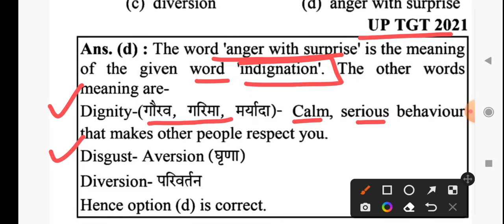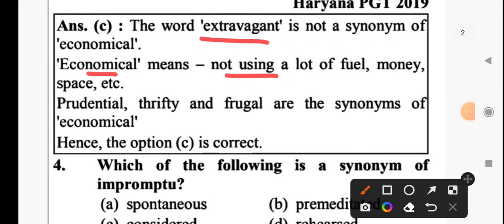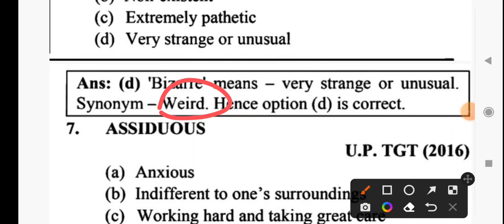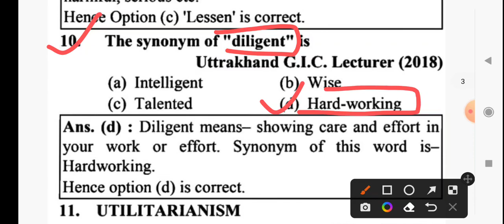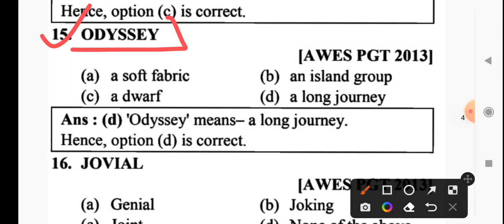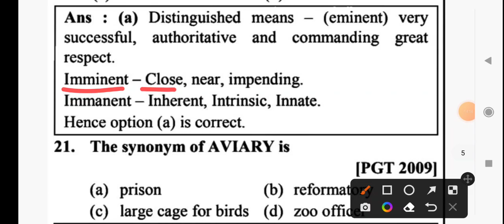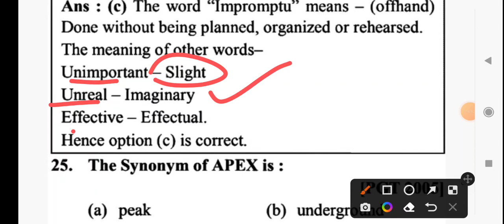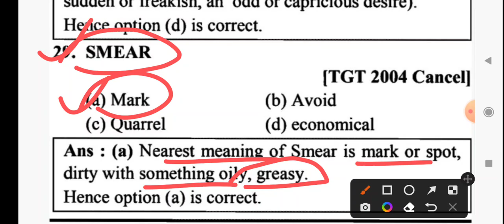KVS/TGT/PGT Exam Pointer -18